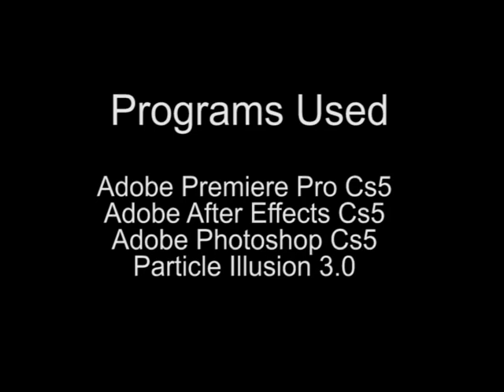Light Saber Test - After Effects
first project i did in Adobe After Effects